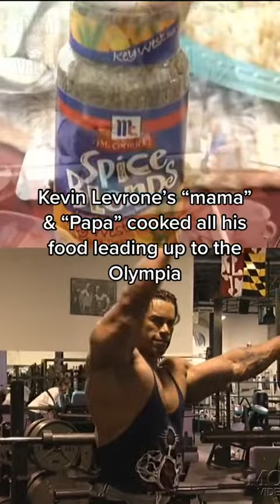Kevin Has Great Parents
Via r.dino_inspiration